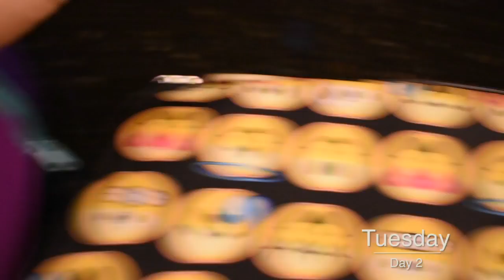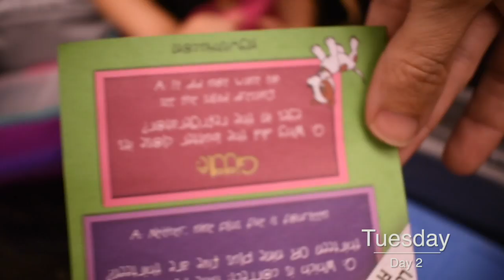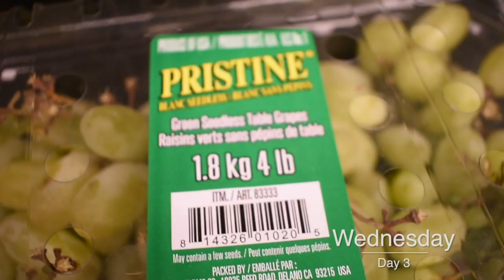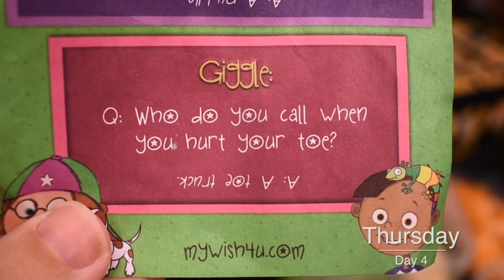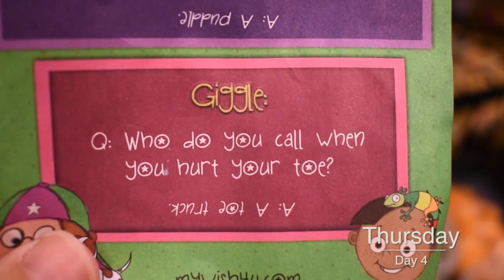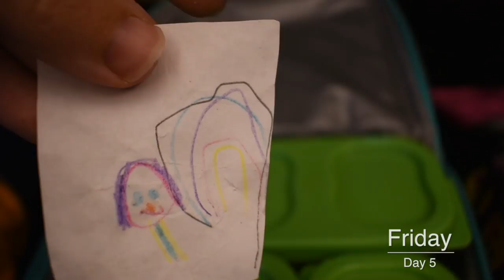Full Week of School Lunches!! WOOP! +What They Ate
I sure am happy that you guys enjoy watching me pack lunches for my kids! haha me packing school lunches is the highlight of my day as well.. sike.  haha I try to pack healthy foods, but obviously stray from that daily because... kids love sugar haha!  Thanks again for watching this lunchbox video!

Best,
  Kim!!